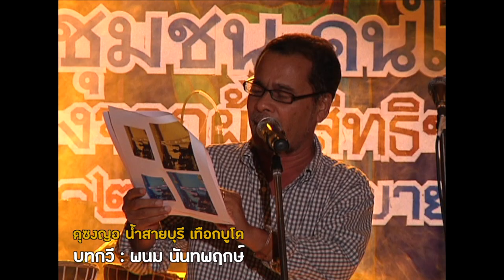บทกวี 'พนม นันทพฤกษ์'